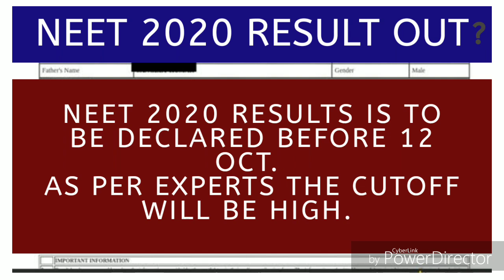NEET 2020 RESULT DECLARE FINAL CUTOFF, NEET 2020 RESULT, neet 2020